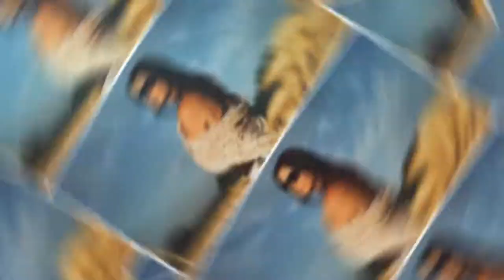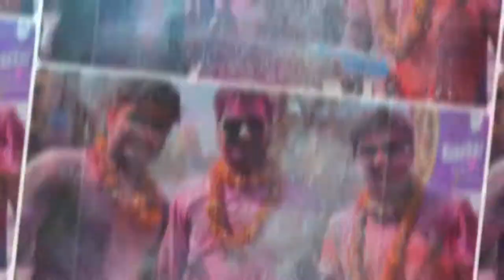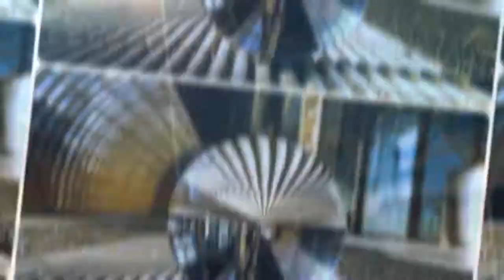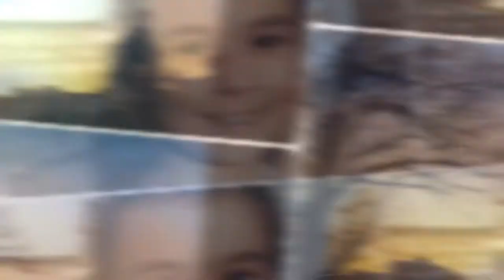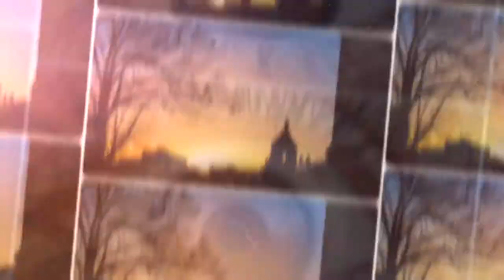144 Amazing Mobileshots by Marcus Walter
Enjoy my Picture show